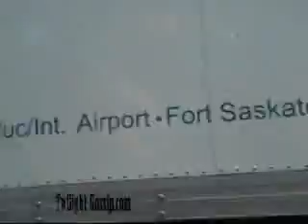New Moon Movie Set: Cullen's house in Vancouver BC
Front and back view of the Cullen house.